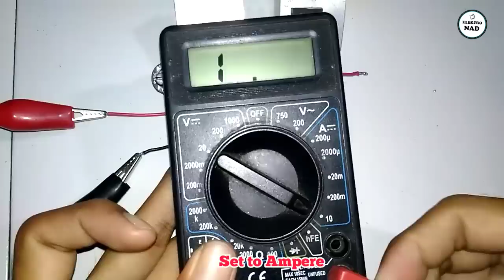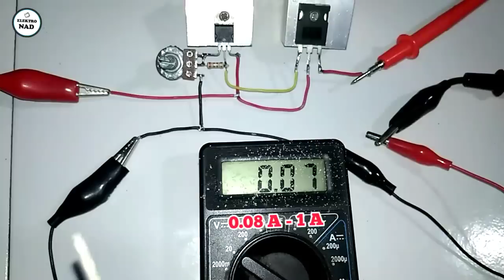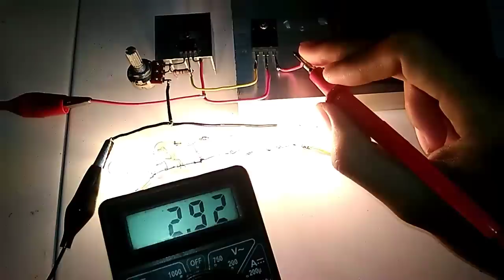Rangkaian penurun tegangan (Regulator LM317 dengan tip3055)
video ini memiliki subtitle agar kalian bisa memahaminya...

pastikan kalian telah mengaktifkan subtitle ya..

kali ini kita akan membuat rangkaian regulator dimana outputnya dapat di atur seperti pada video sebelumnya :

hanya saja ada tambahan Transistor sebagai penguat arusnya,,

untuk inputnya saya pakai 19 Volt DC
bukan AC ya...
input tidak harus 19 volt, bisa kalian pakai 9 Volt, 12 Volt, 15 Volt, 24, Volt...